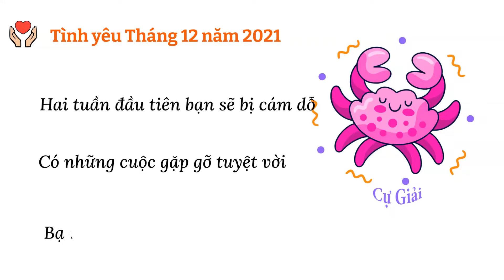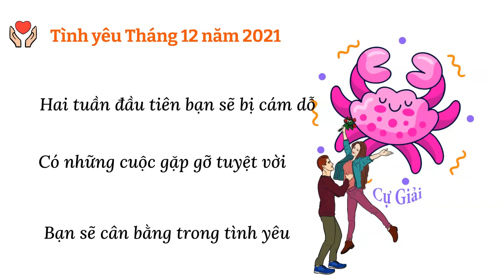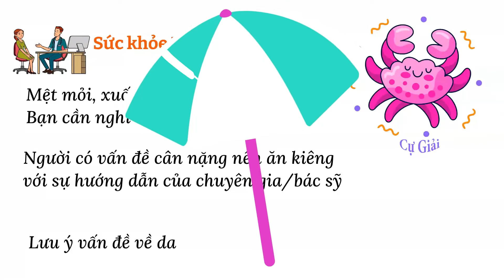Tử vi cung Cự Giải tháng 12năm 2021 I 12 cung hoàng đạo I Cự Giải I Tháng 12 năm 2021 I FNL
Tử vi  dự đoán chi tiết vềcuộc sống,  tình yêu, tài chính, sức khỏe   tháng 12 năm 2021 của cung Cự Giải.

Lưu ý: thông tin chỉ mang tính tham khảo và nghiệm lý.

Attribution:
Hand drawn zodiacs by Pikisuperstar from Freepik.com

TỬ VI THÁNG 12 NĂM 2021 CỦA 12 CUNG HOÀNG ĐẠO:

Bạch Dương: Sinh từ 21/3-19/4
Kim Ngưu: Sinh từ 20/4-20/5
Song Tử: Sinh từ 21/5-20/6
Cự Giải: Sinh từ 21/6-22/7
Sư Tử: Sinh từ 23/7-22/8
Xử Nữ: Sinh từ 23/8-22/9
Thiên Bình: Sinh từ 23/9-22/10
Bọ Cạp: Sinh từ 23/10-21/11
Nhân Mã: Sinh từ 22/11-21/12
Ma Kết: Sinh từ 22/12-19/1
Bảo Bình: Sinh từ 20/1-18/2
Song Ngư: Sinh từ 19/2-20/3